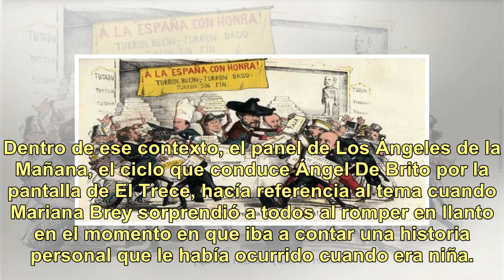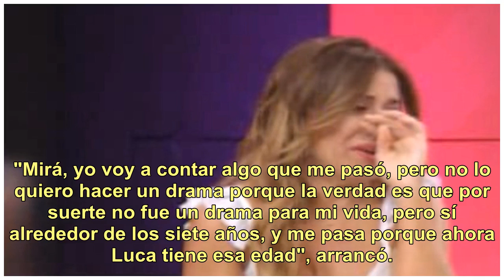Mariana Brey se emocionó cuando iba a contar una historia personal y tuvo que abandonar el estudio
(Video Los Ángeles de la Mañana – El Trece) El caso de Thelma Fardin y su denuncia por violación contra Juan Darthés volvió a instalarse fuertemente a raíz de las declaraciones de Carla Lescano, una medio hermana de la actriz, quien dijo no creer que el actor la haya violado. Dentro de ese contexto,...